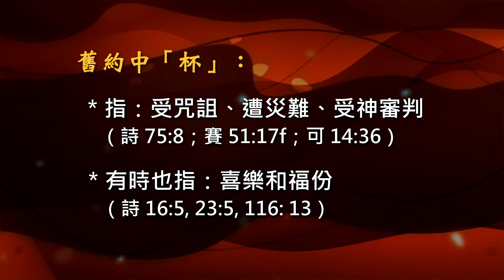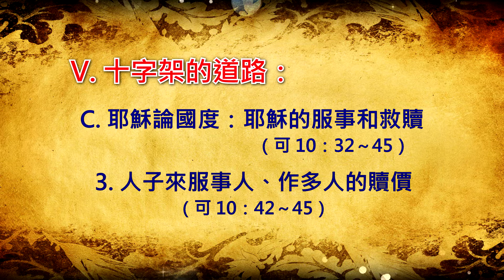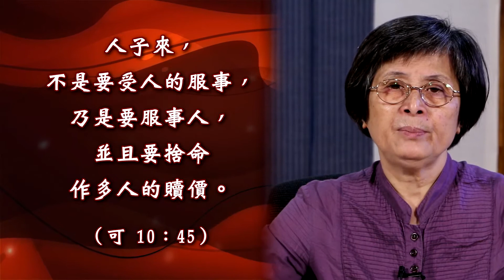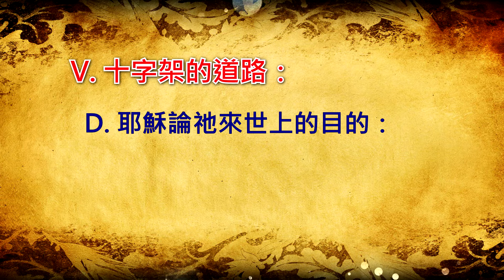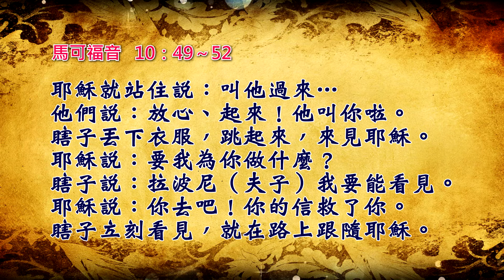馬可福音#16. 耶穌的服事和救贖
黃和美博士分享馬可福音10：32-52